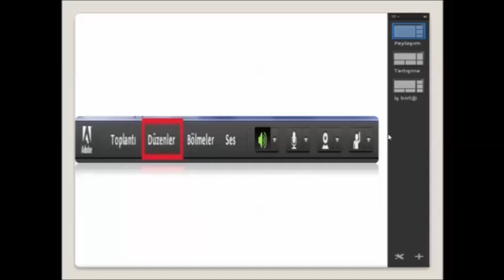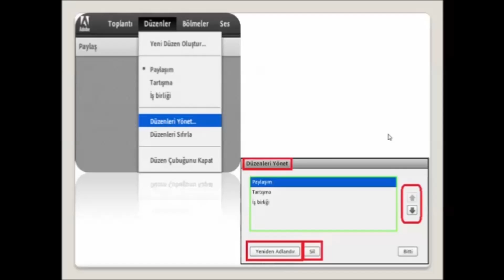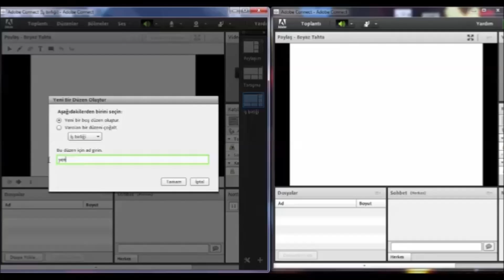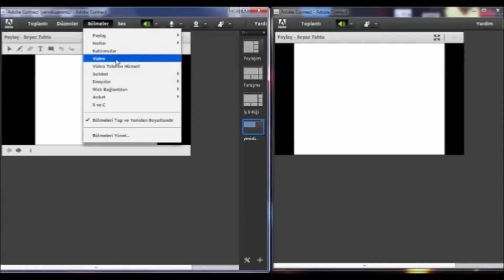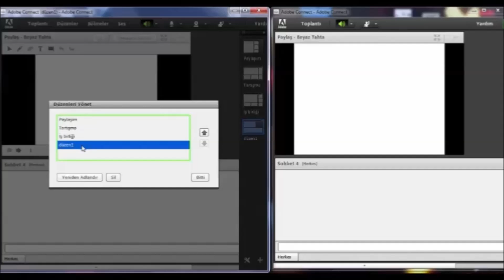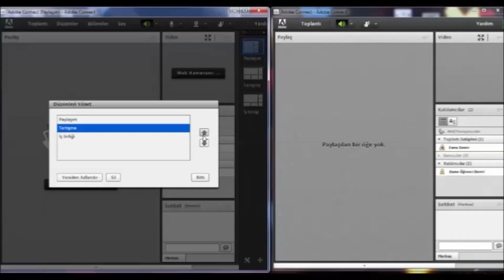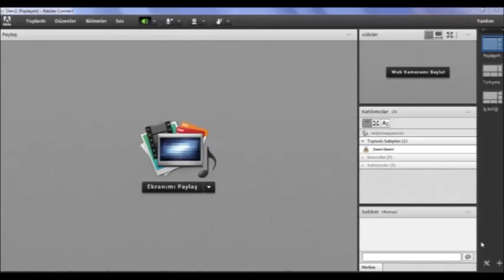Adobe Connect - 8 / 10 (Düzen menüsü işlemleri)